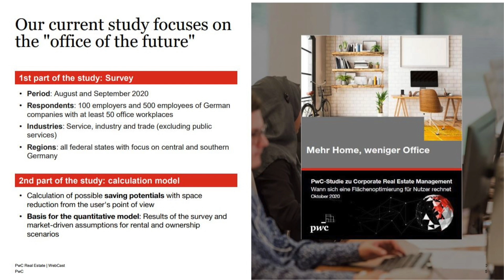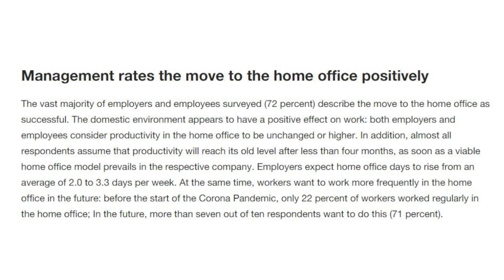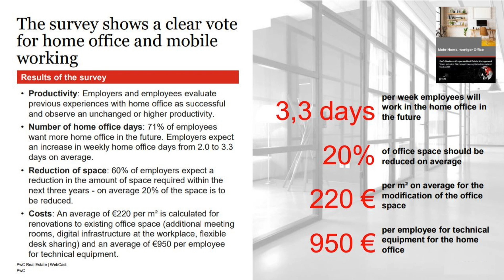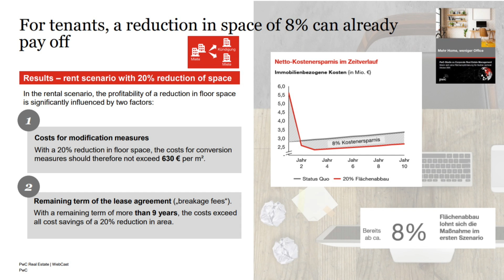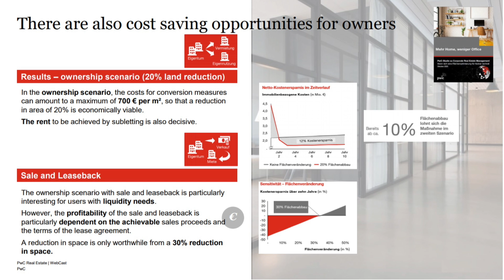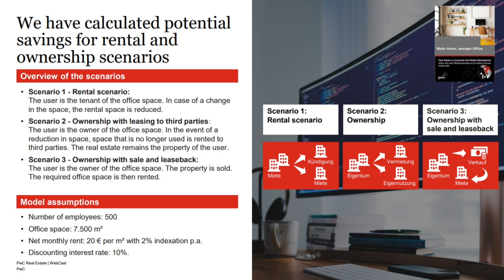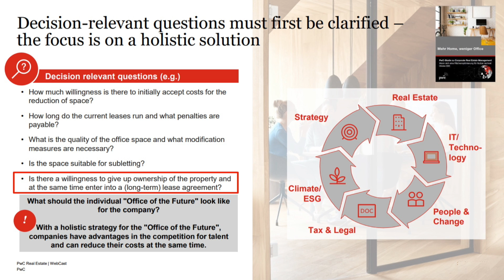PWC Research Report: More home - Less office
PwC’s report, More Home Less Office, resulted from a survey of employers and employees in Germany but has widely applicable lessons.

Rita Marie Roland, Christiane Conrads and David Rouven Möcker spoke to Real Asset Media’s Richard Betts.

David Möcker explained that the switch from office to home working during the pandemic has been received very positively by both staff and employers with 71% of employees expressing a strong desire to continue working from home. Meanwhile employers said productivity was as good or better than when working full-time in the office.

“The surprise for us was the high level of acceptance of the working-from-home model. We’ve heard it before from various big companies: the number of regular days of mobile working might be increased, the amount of office space might be reduced. But there were extremely positive perceptions among both employees and employers, from all kinds of industries and independent of the size of company. You can definitely say that for many people in Germany working from home is the new norm.”

But, he added, firms need to invest further in the necessary infrastructure for home working.